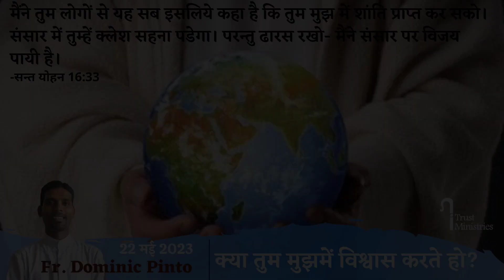क्या तुम मुझमें विश्वास करते हो? || 22 May || Fr. Dominic Pinto || iTrust Ministries